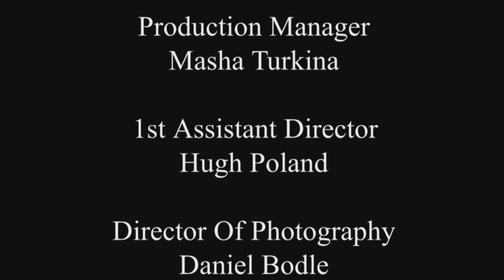Not The End Of The World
BEN GISSING